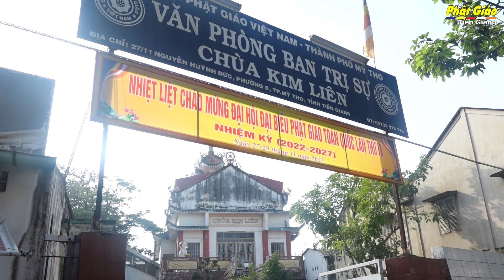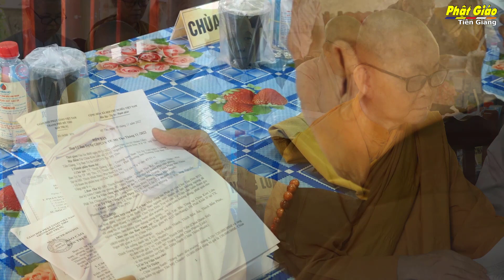Tiền Giang[Video]: Ban Trị sự TP.Mỹ Tho tổ chức Hội nghị tổng kết Phật sự năm 2022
Sáng ngày 09/12/2022 (nhằm ngày 16/11 năm Nhâm Dần), tại Văn phòng Ban Trị sự (chùa Kim Liên 27/11 Nguyễn Huỳnh Đức, Phường 8. TP.Mỹ Tho, tỉnh Tiền Giang), Ban Trị Sự GHPGVN thành phố Mỹ Tho trọng thể tổ chức Hội nghị Tổng kết Phật sự 2022 và đề ra Phương hướng hoạt động năm 2023.